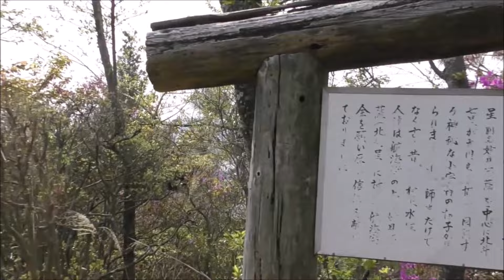因島公園から見た船、景色、桜 令和6年4月10日